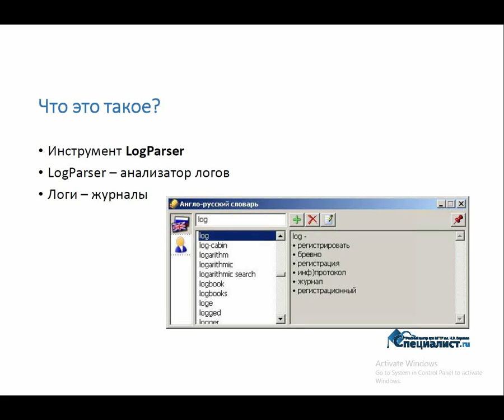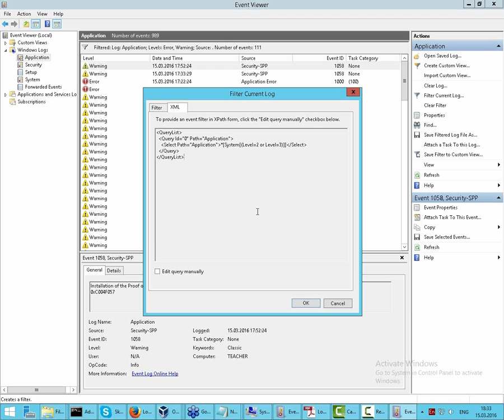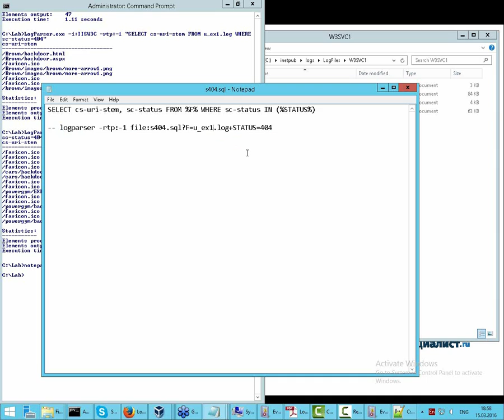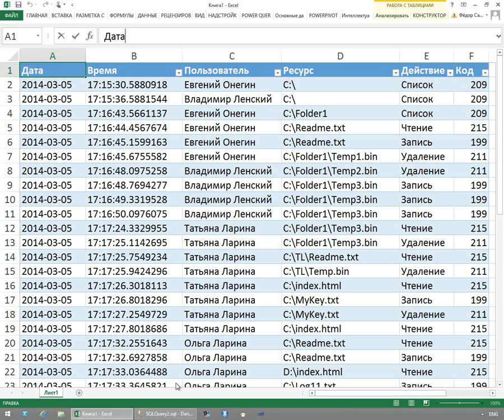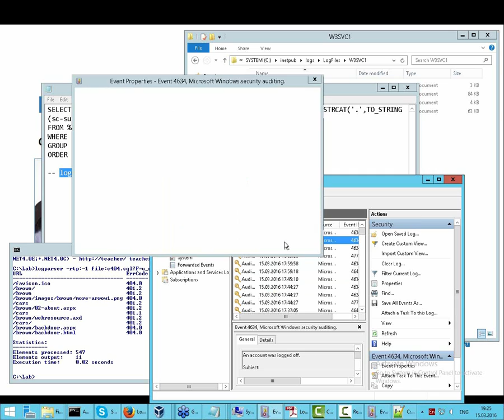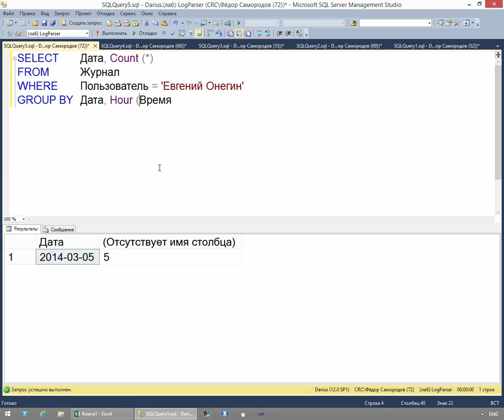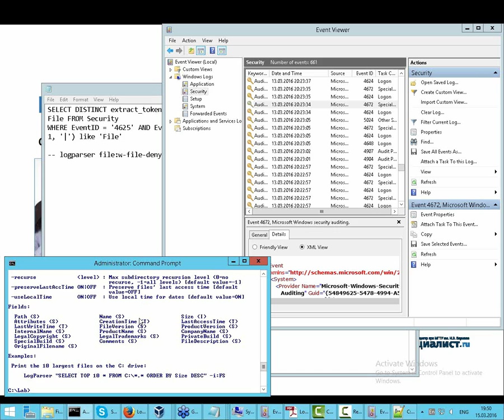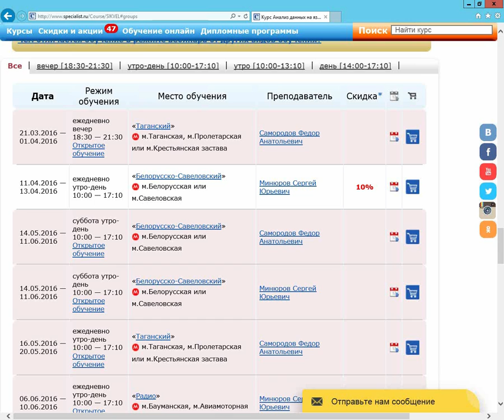Анализ журналов с помощью LogParser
Считается, что в работе сисадмина нет занятия скучнее, чем просмотр и анализ логов. Однако всё меняется, когда за дело берётся LogParser!  LogParser - уникальный инструмент для анализа логов, имеющий встроенный визуализатор и SQL-интерпретатор.

Центр компьютерного обучения "Специалист" предлагает вашему вниманию бесплатный мастер-класс, посвященный работе с Log Parser. Семинар проведут сразу два преподавателя, уникальные профи в своих областях: эксперт в области информационной безопасности Сергей Клевогин и специалист по базам данных Фёдор Самородов.
В ходе нашего семинара вы узнаете как пользоваться LogParser, его синтаксис и возможности. А Федор Самородов продемонстрирует, как правильно составлять SQL-запросы к LogParser.

На семинаре будут рассмотрены следующие темы:
- Что такое LogParser?
- Как производить анализ журналов IIS?
- Как осуществлять анализ журналов Windows?
- Как делать анализ файловой системы?

Оба ведущих - профи международного уровня в своем направлении!
Сергей Клевогин - практик с огромным опытом работы, единственный в России обладатель сертификации Licensed Penetration Tester и 25 других престижных международных сертификаций, 10 из которых – в области информационной безопасности.
Федор Самородов - уникальный специалист, один из трех в России MCM (Microsoft Certified Master) по SQL Server, обладатель почти 30 международных сертификаций Microsoft.

Курс CEH. Этичный хакинг и тестирование на проникновение